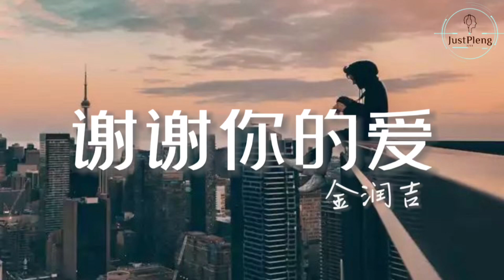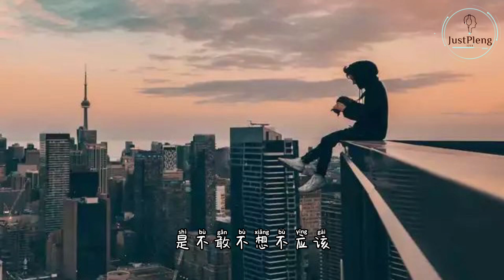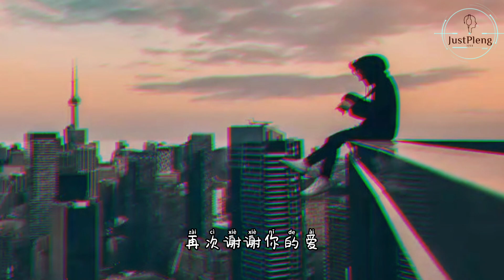金润吉 - 谢谢你的爱『是不敢不想不应该 再谢谢你的爱』【動態歌词Lyrics】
金润吉 - 谢谢你的爱
作词：林秋离
作曲：熊美玲
原唱：刘德华
编曲：金润吉
和声及和声编写：金润吉
Rap：金润吉
制作人：金润吉
混音：mr.choi
企划统筹：车沅珈、SUMPO
监制：丁聪、郑夏雨
音乐统筹：黄大美
出品：齐鼓文化、星戈音乐、云中科技
发行：扭湃哇音乐

是不敢不想不应该
再谢谢你的爱
我不得不存在啊
在你的未来
最怕这样就是带给你
永远的伤害
不要问我
一生曾经爱过多少人
你不懂我伤有多深
要剥开伤口总是很残忍
劝你别作痴心人
多情暂且保留几分
不喜欢孤独
却又害怕两个人相处
这分明是一种痛苦
在人多时候最沉默
笑容也寂寞
在万丈红尘中啊
找个人爱我
当我避开你的柔情后
泪开始坠落
再谢谢你的爱
我不得不存在啊
像一颗尘埃
还是会带给你伤害
再谢谢你的爱
我不得不存在啊
在你的未来
永远的伤害
再再谢谢你的爱
我不得不存在啊
像一颗尘埃
再再谢谢你的爱
我不得不存在啊
在你的未来
不喜欢孤独
笑容也寂寞
在万丈红尘中啊
找个人爱我
泪开始坠落
再谢谢你的爱
我不得不存在
像一颗尘埃
再谢谢你的爱
我不得不存在啊
在你的未来
永远的伤害
再再谢谢你的爱
我不得不存在啊
像一颗尘埃
再再谢谢你的爱
我不得不存在啊
在你的未来